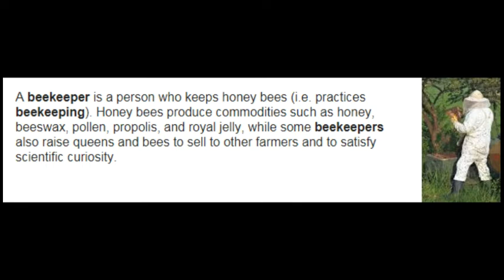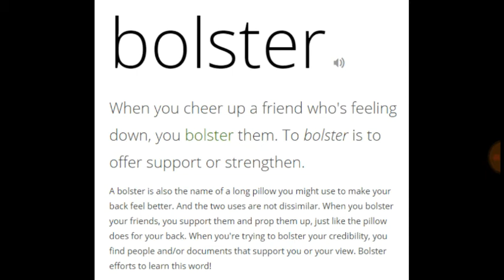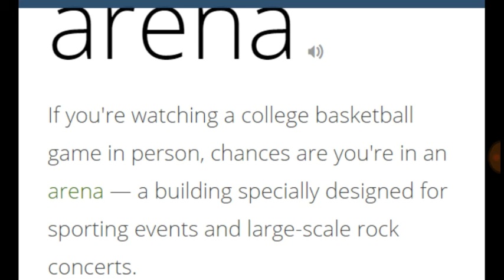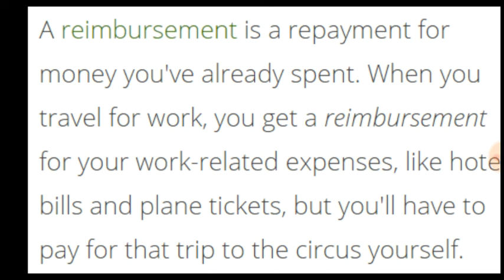The hindu word meanings daily series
In this video you will learn about some important word meanings of the hindu newspaper